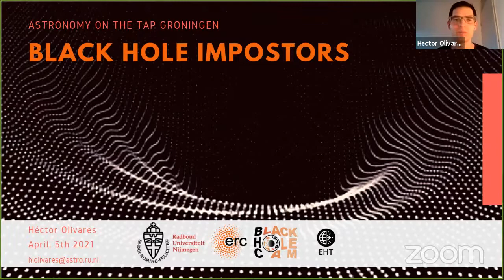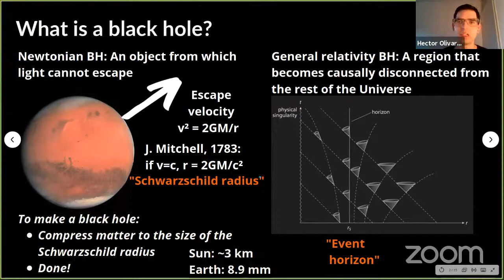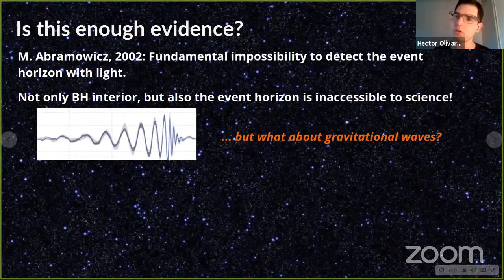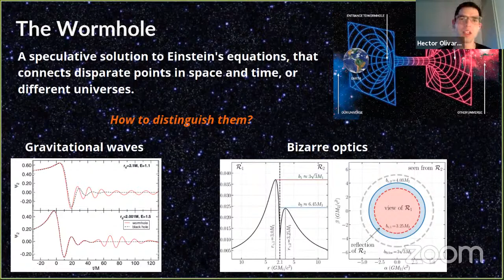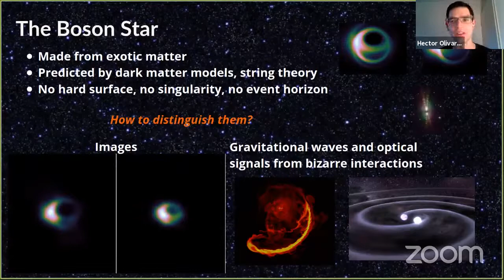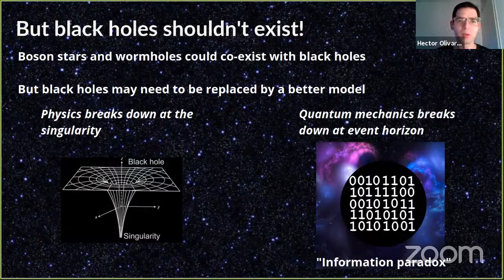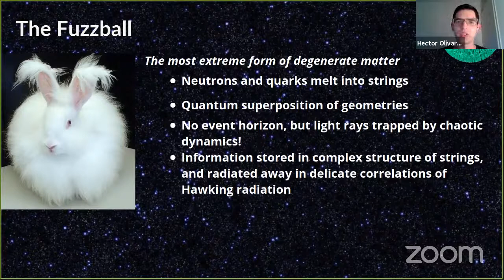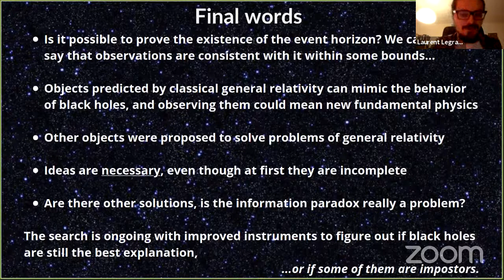Astronomy on Tap Groningen Live - April Edition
Join us for the April 2021 edition of Astronomy on Tap, online and live from our couches to yours! This edition will have as guest Héctor Olivares.

Héctor Olivares studied Physics at the University of Veracruz, and at the Center for Research and Advanced Studies of the National Polytechnic Institute, in Mexico. Currently, he is a postdoctoral fellow at the Radboud University Nijmegen and a member of the Event Horizon Telescope Collaboration. In his talk, he will discuss the properties of popular black hole mimickers such as boson stars and wormholes and how their existence could indicate new physics and shed light on the nature of dark matter.

Come join us to enjoy the entertaining talks and have fun participating in our always popular quiz. Don't forget to bring your drink of choice and enjoy! Hang out with us in the chat, ask the questions you always wanted to know the answers to and come along after the talks to our "virtual pub" to talk directly to the speakers and the astronomers of AoT Groningen! available during and after the event)

Follow us for more amazing Astronomy videos!